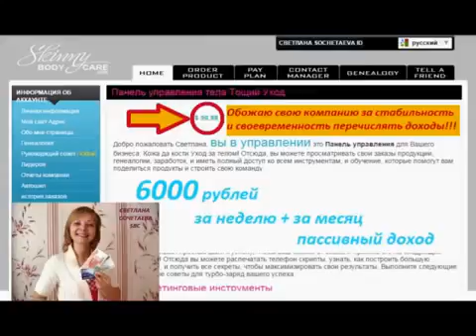Думай своей головой, а не головой соседа! БИЗНЕС В ИНТЕРНЕТЕ С АЛЕЙ МУХОРТОВОЙ